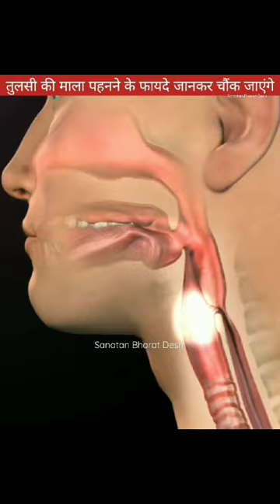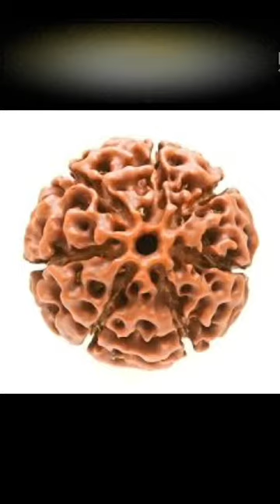TULSI Mala Rahasya Sunil Mittal shastri ji Whatsaap 9938784127/7377118276